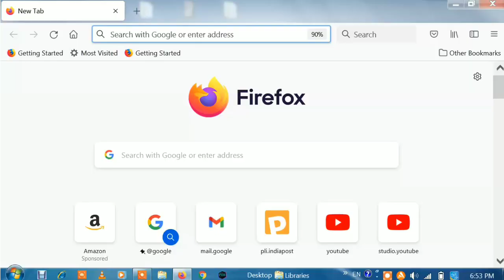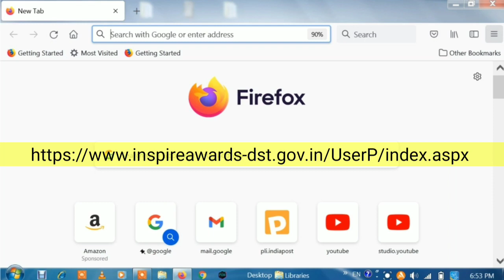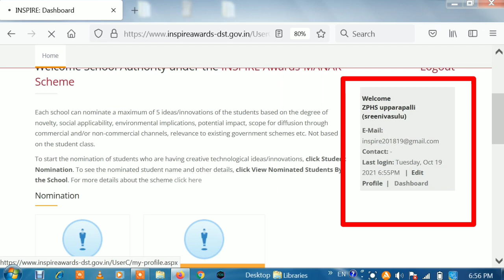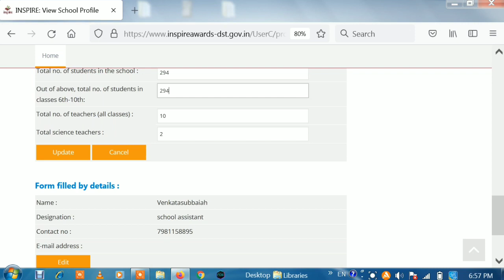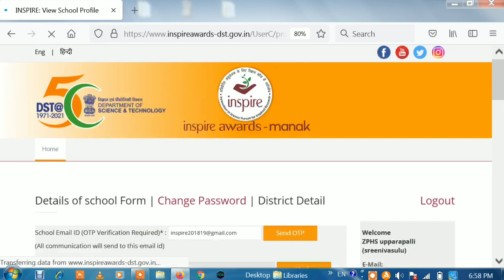inspire - edit profile :mail ,cell no. hm name ,strength ..change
inspire official website link